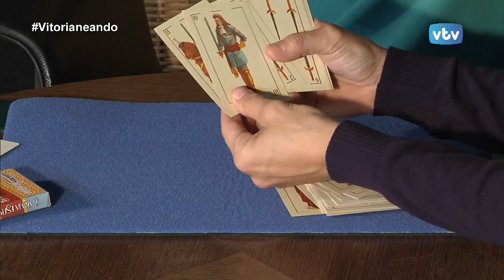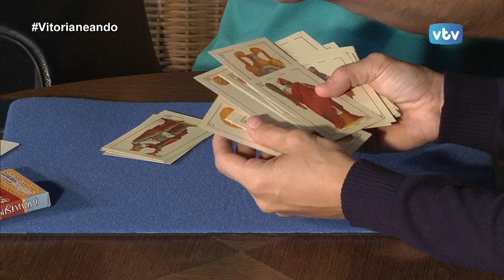150924 VITORIANEANDO MAGIA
Magic Néstor nos sorprende con sus efectos mágicos.
Hoy ambienta uno de ellos en el medievo...